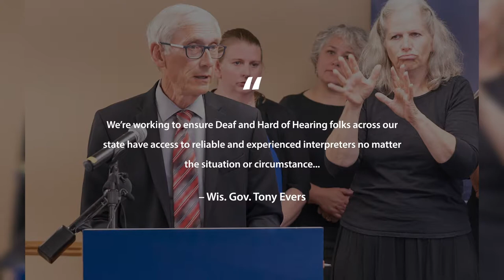Gov. Evers Signs Bill to Reform Sign Language Interpreting Licensure System in Wisconsin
On Wednesday, July 17, 2019, Cardinal Capital Management hosted the ceremonial bill signing of Assembly Bill 250 at Water Tower View apartments in Greenfield, Wisconsin. Signed into law by Gov. Tony Evers, Assembly Bill 250, now 2019 Wisconsin Act 17, protects deaf and hearing communities with the appropriate sign language interpreter licensure processes.

“We’re working to ensure deaf and hard of hearing folks across our state have access to reliable and experienced interpreters no matter the situation or circumstance,” said Gov. Evers. “This is a critical first step toward inclusion and equity for the deaf and hard of hearing community, and, perhaps most importantly, that we are committed to making sure they have a say in the issues that directly affect their daily lives and well-being.”